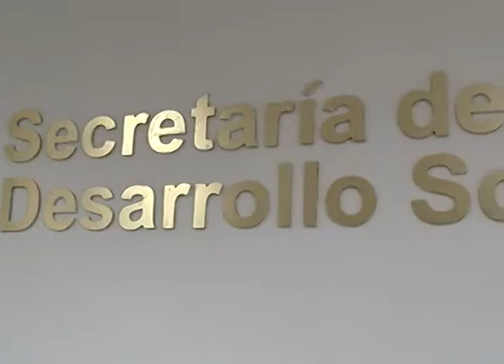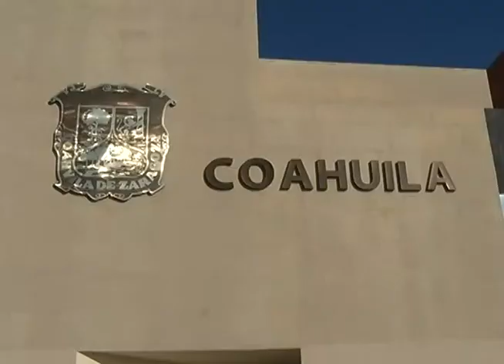Aun no se termina de entregar paquete de útiles escolares